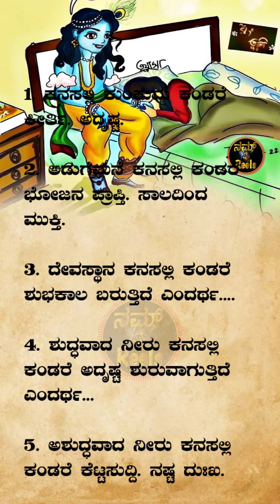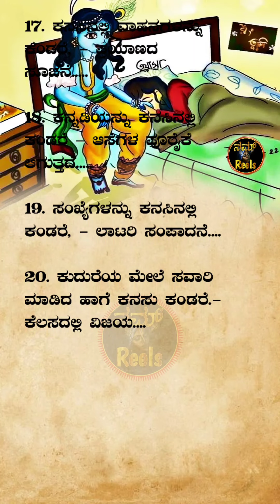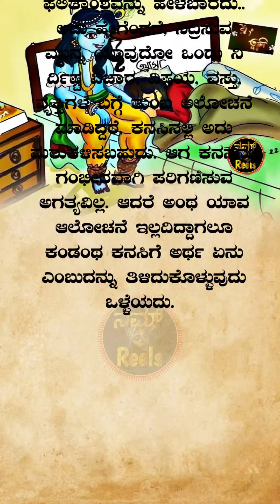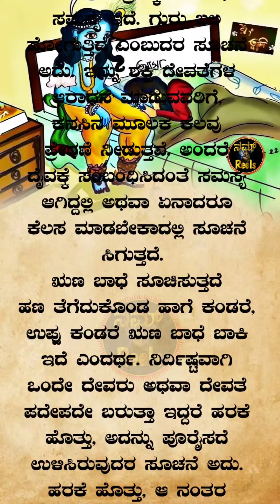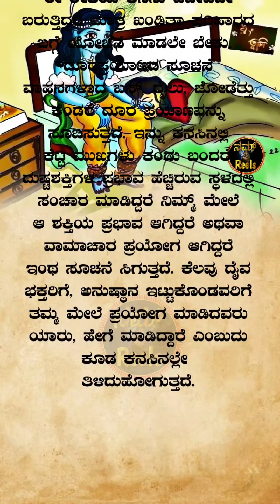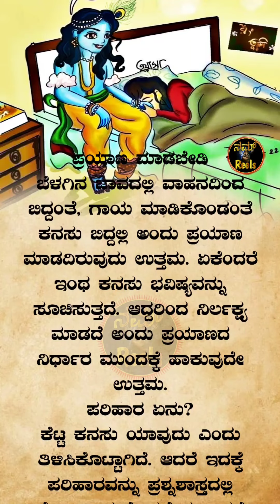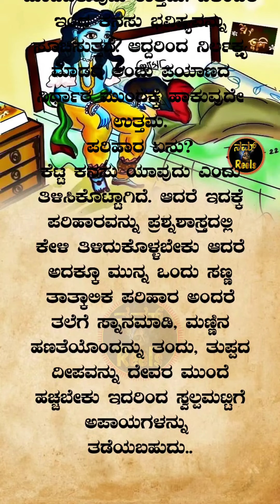useful informations in kannada|useful tips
useful information in kannada